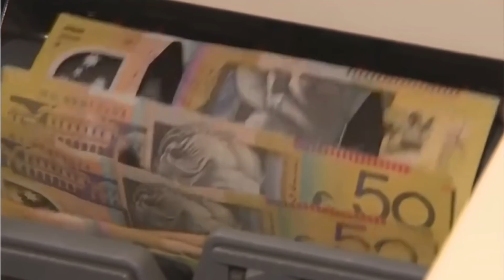TIN ÚC CHÂU 10AM - 28/04/2021 - THANH HUYEN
1. Bầu cử trong thời đại dịch: Cử tri tại Tasmania sẽ quyết định vào thứ Bảy tuần này.
2. Doanh nghiệp đấu tranh kêu gọi trì hoãn gia tăng mức lương tối thiểu vào tháng 7 sắp tới.
3. Doanh nghiệp Úc kêu gọi gia tăng ngân sách để thu hút phụ nữ trở lại làm việc.
4. Hơn 50% doanh nghiệp tại Úc đã bị tin tặc tấn công trong 1 năm qua.
5. Nam Úc tung voucher khách sạn trị giá $100 dành cho du khách giữa các tiểu bang.
6. Thảm kịch Covid-19 kinh hoàng ở Ấn Độ và viễn cảnh u ám cho toàn thế giới.

1. Tin đời sống hàng ngày: chỉ số gía sinh hoạt trong quý 01/2021
2. Ngân hàng Commonwealth thuê thêm nhân viên để giải quyết nhanh các khoản vay mua nhà
3. Viện đại học quốc gia ANU công bố thâm hụt ngân sách hơn 160 triệu đô la cho năm 2020 vì đại dịch Covid-19
4. Tin từ QLD: kêu gọi giới hạn giá thuê nhà, nếu không hàng ngàn người sẽ trở thành vô gia cư
5. Đại dịch Covid-19: Ấn Độ vỡ trận sau nhiều ngày liên tục lặp kỷ lục về nhân số lây nhiễm mỗi ngày